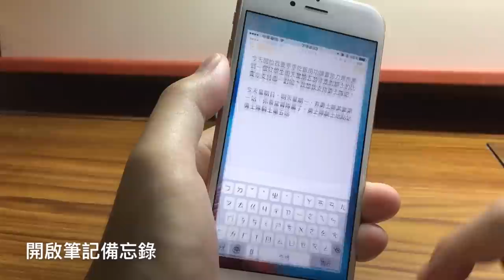你可能不知道的iPhone 6s操作小技巧之二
iPhone 6s 冷知識：如何快速撥打 FaceTime